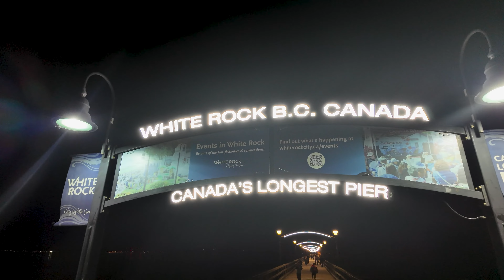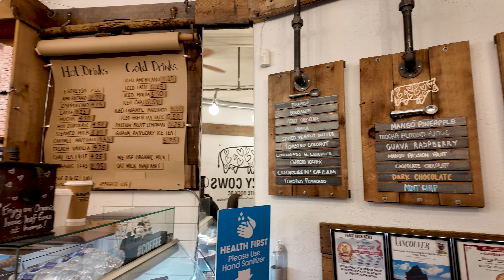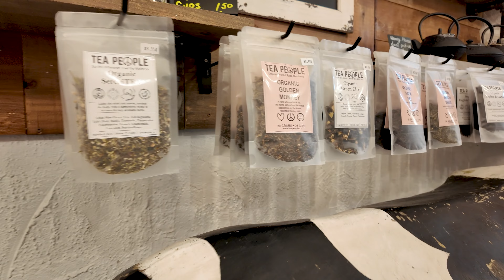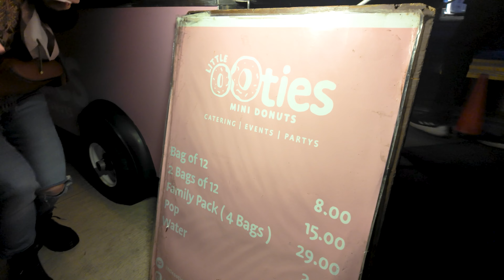Ultimate AFGHAN FEAST!! | Eating Afghanistan Food!!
Alfonso Jr Channel!

Hey guys today we have a fun video for you guys! We are taking you on an Afghan Journey!! But first, we went to White rock Beach and had a delicious coffee, paired with AMAZING DONUTS oh my goodness.. I loved it haha Check out these AMAZING RESTAURANTS GUYS!!

Crazy Cow's - White Rock

THE BEST DONUTS!! " Little Optic's Mini Donuts " - White Rock

Afghan Kitchen - Surrey BC